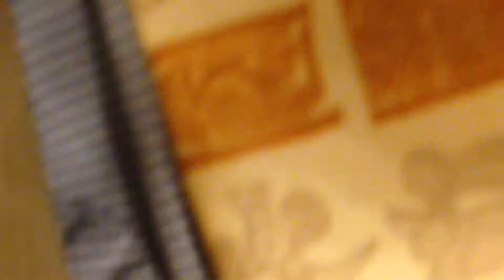Jazz Shabbat at Temple Israel of Northern Westchester 1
Jazz Shabbat at Temple Israel of Northern Westchester. Cantor Devorah Avery and Temple Choir, June 2014.